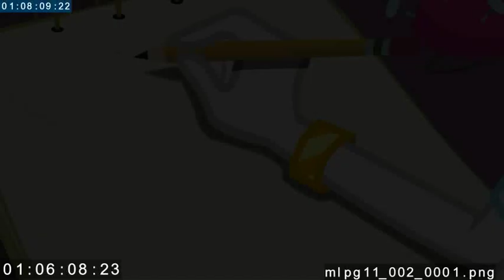Rainbow Rocks Encore - Life is a Runway (Leaked Finalized Version)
This is the leaked finalized version of Life is a Runway and was tagged as a "preview" version of the Music Video.

Taken Directly from the 2019 Leaks!